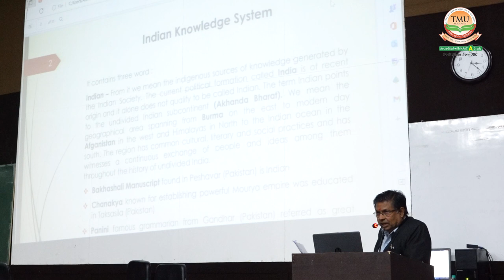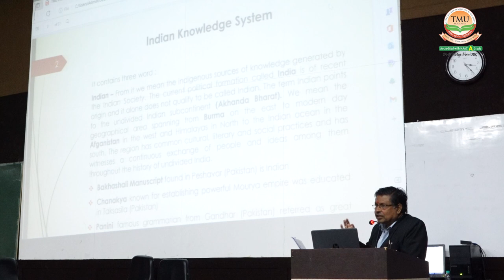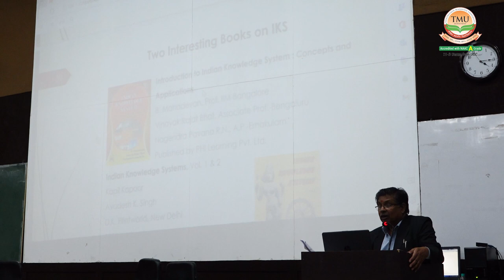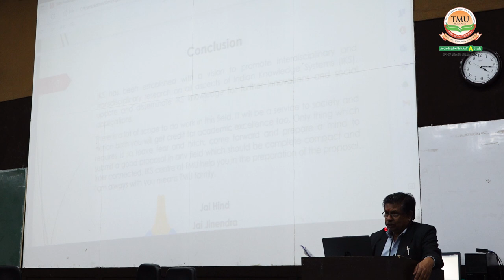Session on Indian Knowledge System &amp; Research Proposal Writing | TMU Moradabad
Teerthanker Mahaveer University organised an orientation session on the Indian
Knowledge System and Research Proposal Writing with the aim of facilitating in-depth
knowledge about the Indian Knowledge System (IKS).

The resource person at the session was Prof. Anupam Jain, Director, IKS Centre for Jain
Mathematics, Devi Ahilya University Indore, and Professor Chair, Centre of Indian Knowledge
System, TMU. During his address, he informed about the Jain literature and various aspects of
Indian Knowledge Systems (IKS). He also talked about funding opportunities for researchers.

Indian Knowledge Systems (IKS) is an initiative of the Ministry of Education (MoE) and it's a
privilege to have established the centre of IKS at TMU. The IKS centre will help to promote our
heritage, culture, and traditional knowledge in numerous fields like arts, literature, architecture,
economics, agriculture, etc.

Also watch:
● Leadership Talk Series on Emotional Intelligence | TMU Moradabad: